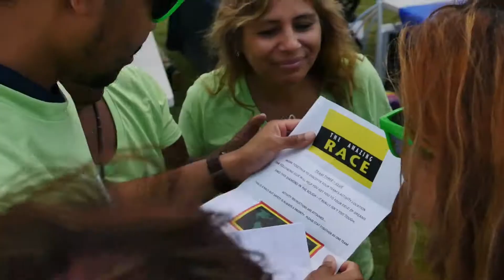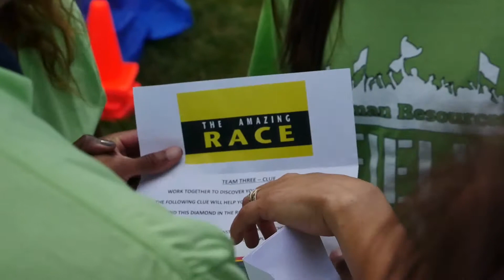Team Unity Amazing Race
Looking for an excuse to stretch your legs? Look no further than our Amazing Race program, which pits teams of up to 5 people against each other on a challenging trek around a specified location.